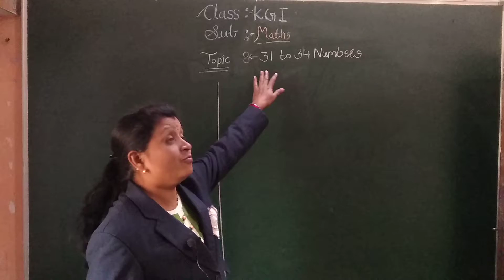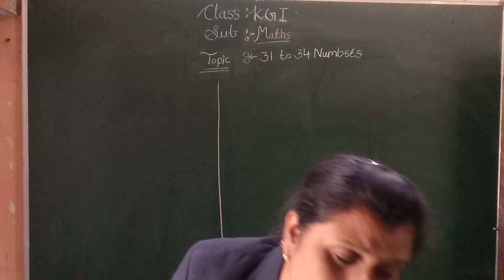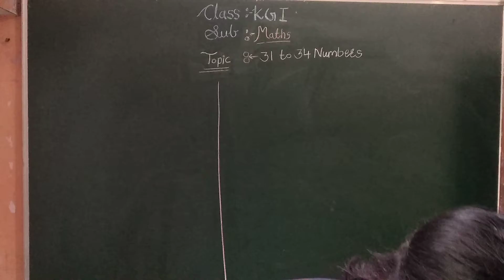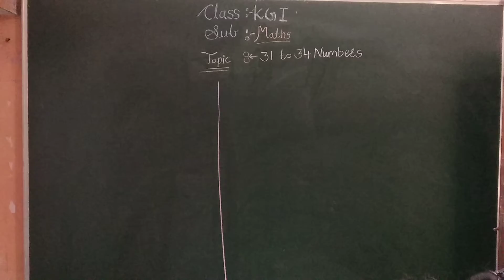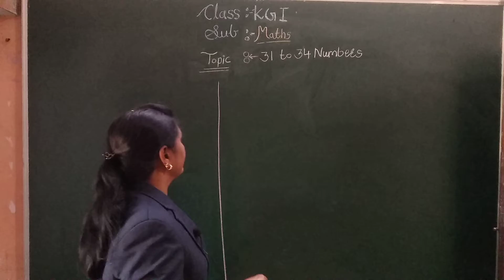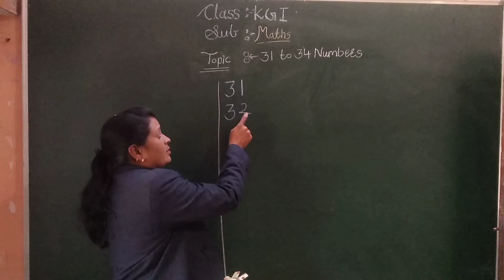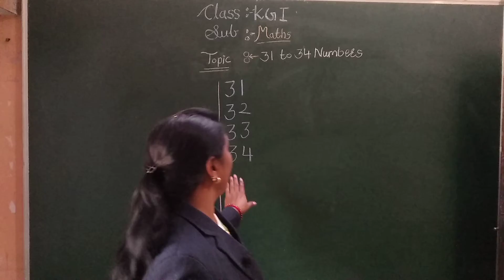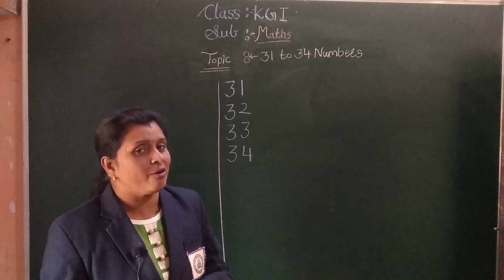31 to 34 Numbers | Maths | Class KG-1 | Sanskar Academy